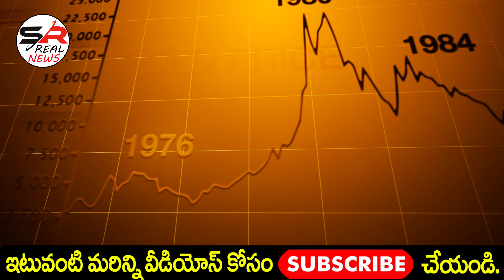గోరంగా పడిపోయిన గోల్డ్ ధర | Today Gold Price in Hyderabad | Gold Rate Today